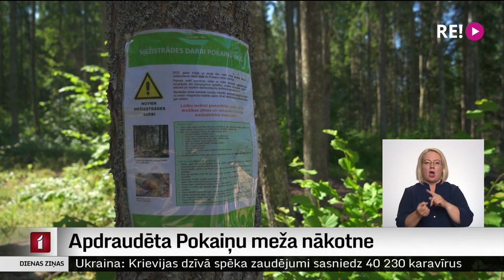Apdraudēta Pokaiņu meža nākotne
Vēsturiskajā Pokaiņu mežā Latvijas valsts meži sākuši vēl aktīvāku darbību, ar smago traktortehniku izbraukājot svētvietas, kuras arhoeologi vēl nav līdz galam izpētījuši. Sašutumu par situāciju pauž gan vietējie meža pazinēji, gan arī eksperti.